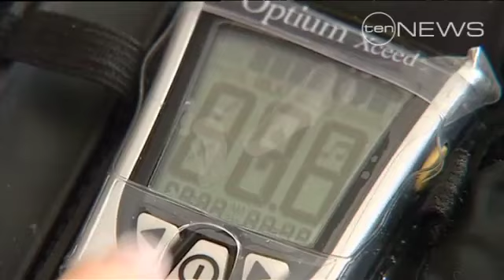Slow drive, fast food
Residents in Sydney's outer suburbs more at risk of diabetes, and critics say the government could be doing more to help.